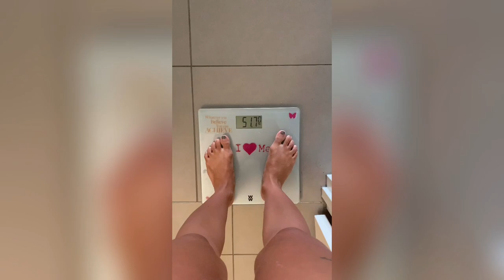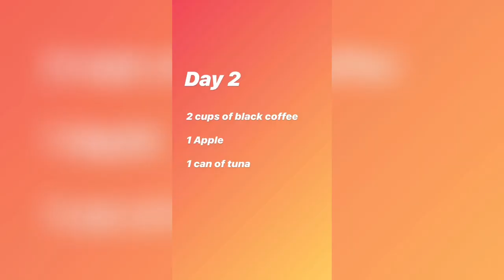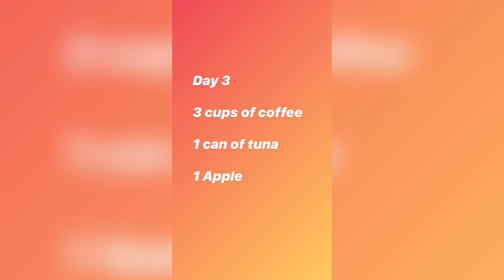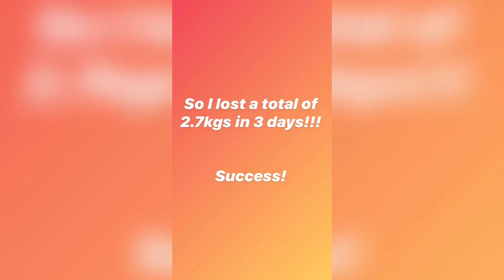I tried “Christian Bale The Machinist Diet” for 3 days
Hi guys! Today I am sharing my experience with Christian Bale Machinist Diet. And yes it did work for me!

I love talking to you guys so don’t be shy!